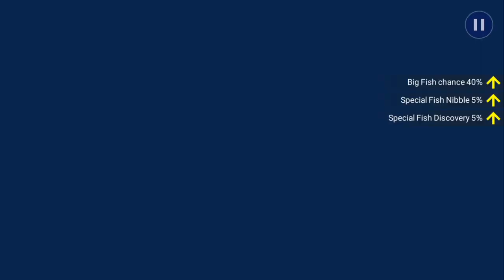LEGENDARY CETOTHERIUM - VIOLENT ANCIENT DINOSAUR MONSTER WHALE FISH - 【釣魚大亨 Fishing Strike 피싱스트라이크】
Music Copyright below:
Ampyx - Rise
Ampyx - Holo